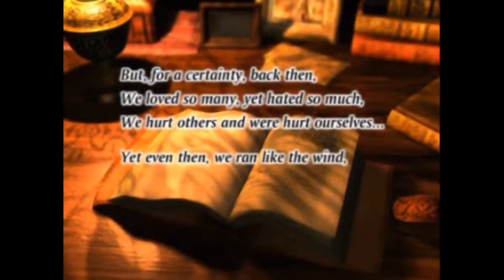Chrono Cross Trailer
Chrono Cross is a Playstation game from 1999. It is a follow up to Chrono Trigger. The game itself has multiple endings and many characters to choose from which can change the ending you get. Truly one of my favourite games of all time